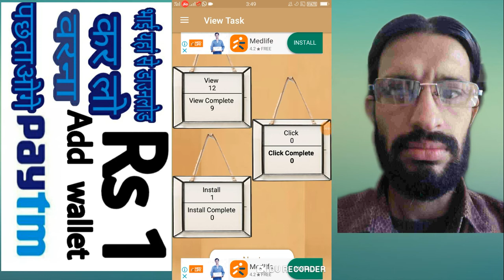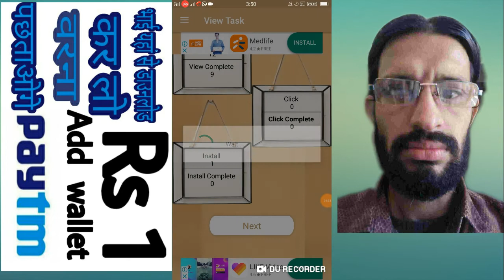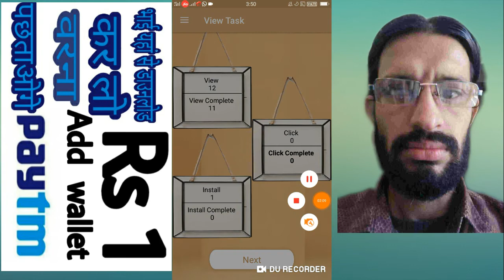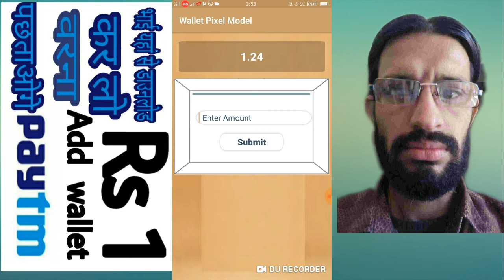Add MoneyPaytm Cash Earning App New | Best Paytm Cash Earning App 2019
Some content is used under fair use for Educational Purposes, Copyright Disclaimer Under Section 107 Of the Copyright Act 1976, allowance is made for *fair use* for Purposes such as criticism, comment, News reporting teaching, scholarship, and research,Fair use is a use pemitted by Copyright statute that might otherwise be infringing, Non-profit, educational or personal Use tips the balance in favor of fair use,